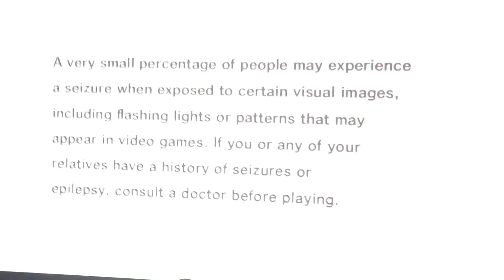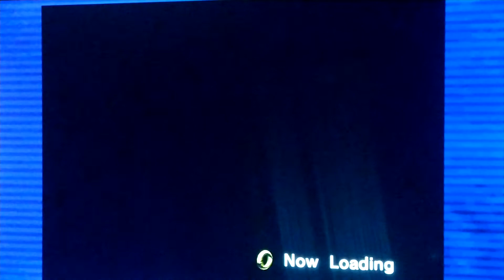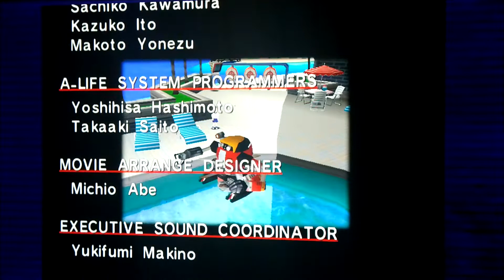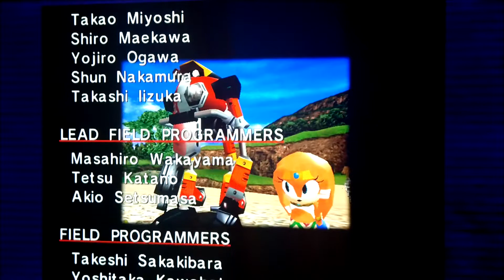sonic adventure part 18 gammas story finale windy valley red mountain and hot shelter